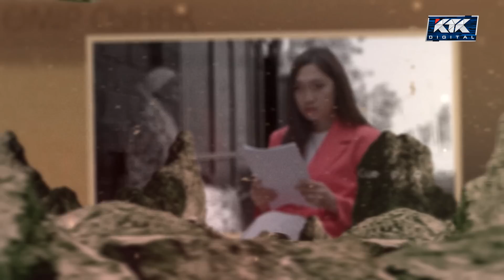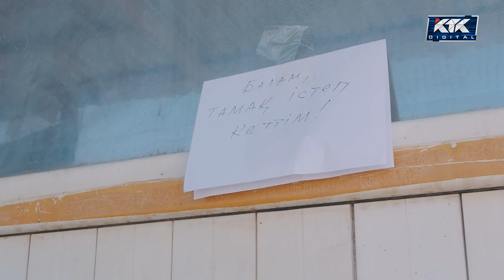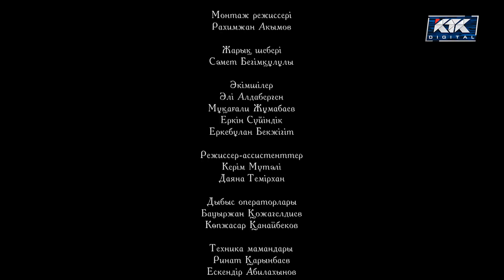Өмір-сынақ. Телехикая. 13-бөлім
«Өмір - бұл сынақ». Біздің мына өмірде жасап жүрген әрбір қадамымыз бен шешіміз үшін жауап береміз. Әрбір амалымыз біздің желкемізде ілінген аманат сияқты. Телехикая 40 бөлімен тұратын, 40 түрлі адамдардың тағдырын қозғап, оны көркемдік формада жеткізеді. Әр оқиғаның өз айтар ойы мен, көрерменге берер түйіні бар. Тек әр көрермен ол түйінді өзінді шешеді. Себебі, бұл  - өмір, бұл - сынақ...

Жизнь - это испытание. Мы отвечаем за каждый наш шаг и за каждое наше решение в этой жизни. Ответственность, которую мы несем за каждое наше действие, можно сказать, как наказ.
Сериал состоит из 40 частей. Затрагивает судьбы 40 разных людей и передает их в художественной форме. Каждая история имеет свою точку зрения и глубокий смысл. Только каждый зритель сам решает и развязывает  узел. Потому что это — жизнь, это - испытание...